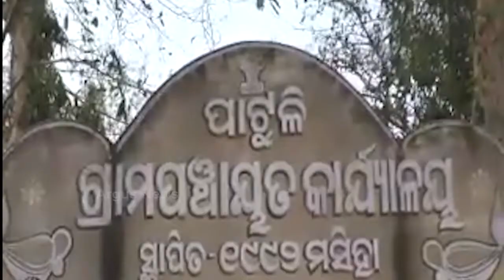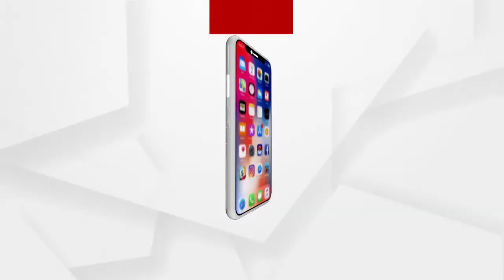କିଡନୀ ରୋଗର ଅପରେଶନ ପାଇଁ ଅର୍ଥ ସାଜିଛି ପ୍ରତିବନ୍ଧକ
ପରିବାରଠାରୁ ଆରମ୍ଭ କରି ଗ୍ରାମବାସୀ ସମସ୍ତଙ୍କ ଆଖିରେ ଧନେଶ୍ଵରଙ୍କ ପାଇଁ ଲୁହ। ସମସ୍ତଙ୍କ ମନରେ ଗୋଟିଏ ଚିନ୍ତା, କିଡନୀ ରୋଗର ଆକ୍ରାନ୍ତ ହୋଇ ଚିକିତ୍ସିତ ହେଉଥିବା ଧନେଶ୍ଵର କିଭଳି ହେବେ । ହେଲେ କିନ୍ତୁ ଅପରେଶନ ପାଇଁ ଅର୍ଥ ସାଜିଛି ପ୍ରତିବନ୍ଧକ.